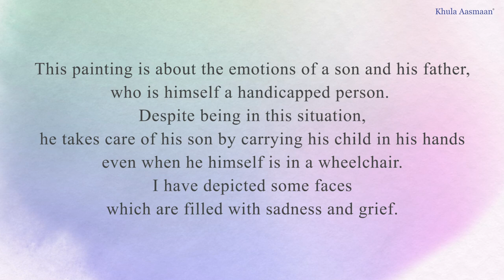Disability, painting by Naina Somani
Listen to Naina Somani (22 years) from Udaipur Rajasthan, as she talks about her gold medal winning painting from Khula Aasmaan art competition for October to December 2020.
Title - Disability
Medium - Tempera on paper
Size - A3
Description :
This painting is about the emotions of a son and his father, who is himself a handicapped person.  Despite being in this situation, he takes care of his son by carrying his child in his hands even when he himself is in a wheelchair. I have depicted some faces which are filled with sadness and grief.

See full result for Khula Aasmaan art competition (Oct to Dec 2020)

About Khula Aasmaan :
“Khula Aasmaan" is a platform for creative expression. We organise art competitions and create educational content in art and science for children, young adults, parents and teachers.